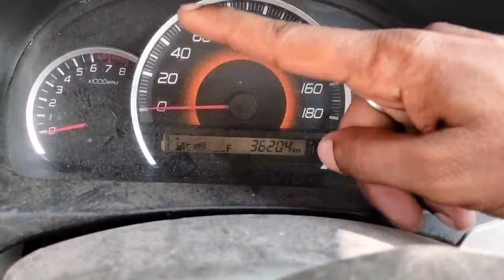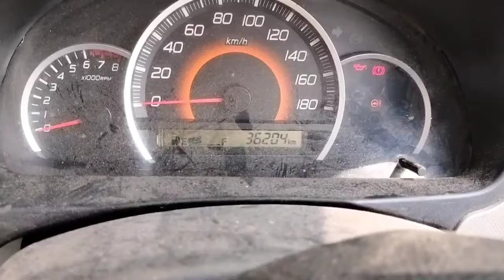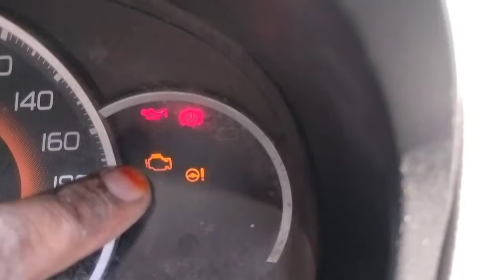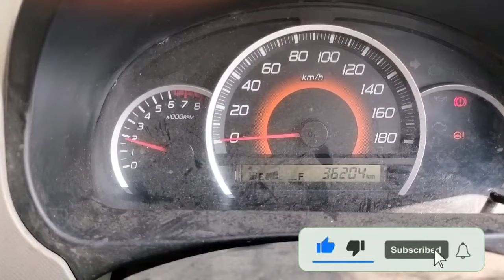how to fix WagonR k series starting problem वेगन आर स्टार्ट टिंग इससु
WagonR k series gadi mein chek lait aur security light nahi a rahi hai kya kare..

WagonR k series gadi stat nahi ho rahi hai kya kare..

WagonR gadi stat nahi ho rahi hai kya karein..

वेगन आर गाड़ी स्टार्ट नही हो रही है और गाड़ी में चेक लाइट और ताले वाली लाइट नही आ रही है क्या करें।।

वेगन आर की ecm वाली रिले कैसे चेक करें।।

WagonR k series gadi ki ecm wali rile kaise chek
 karein...

WagonR k series gadi mein petrol nahi a raha hai kya karein

wagonr gadi self le rahi hai aur stat nahi ho rahi hai kya karein..

वेगन आर गाड़ी सेल्फ ले रही है और स्टार्ट नही हो रही है क्या करें